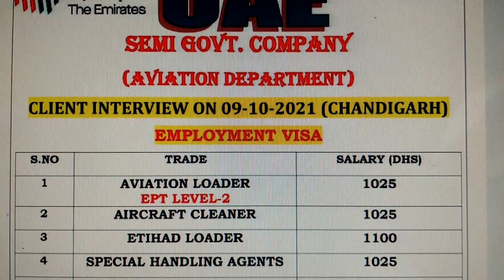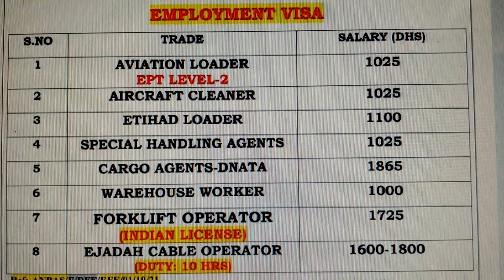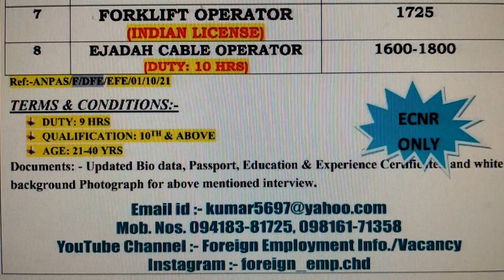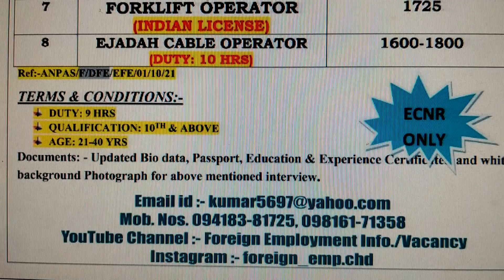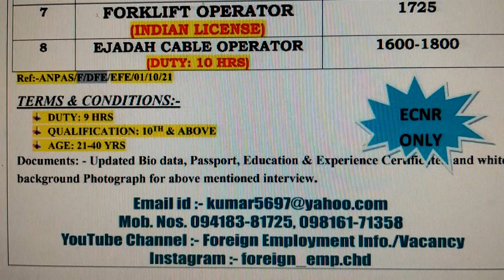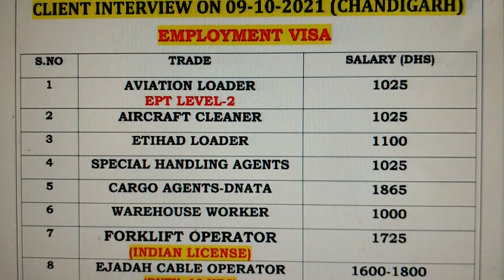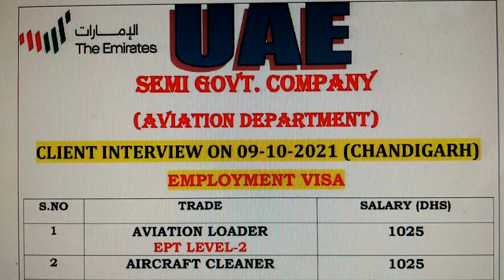UAE DEMANDS IN SEMI GOVT.CO. M-Ph. 94183-81725, 98161-71358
VARIOUS POSITIONS REQUIRED IN SEMI GOVT.CO.UAE. FOR ITS AVIATION DIVISION.